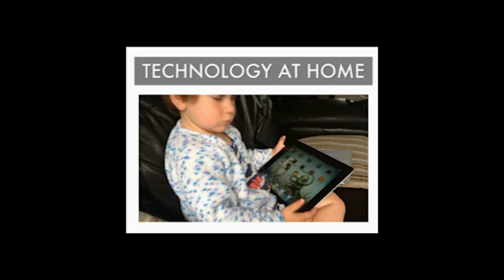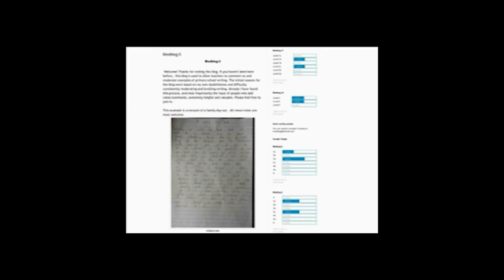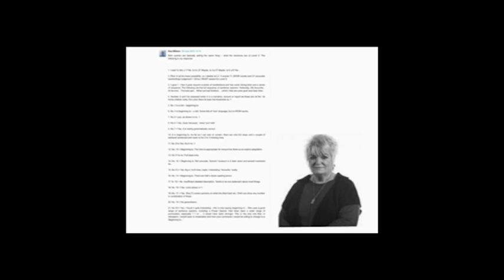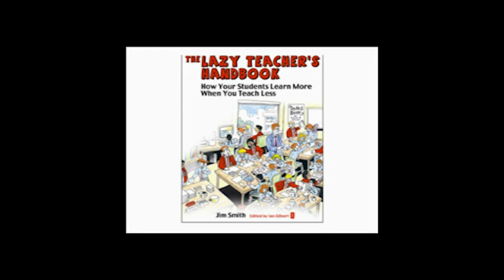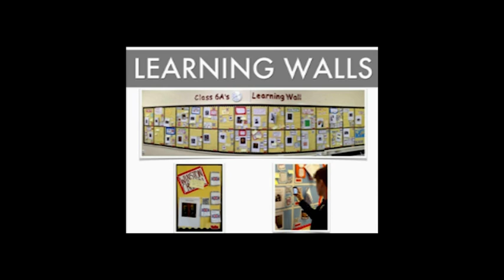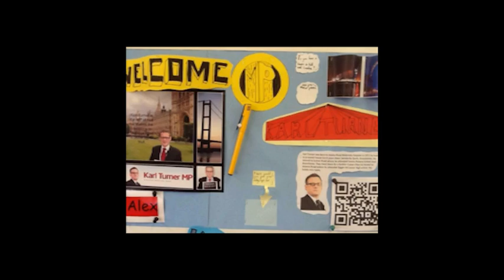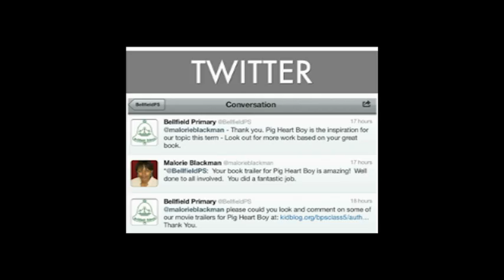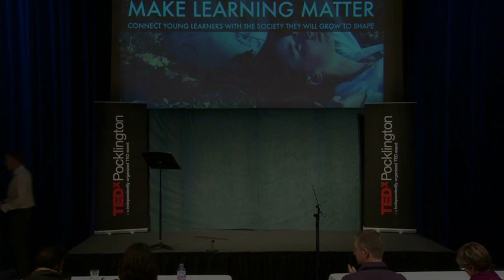Making school walls transparent: Chris Williams at TEDxPocklington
Chris is an experienced primary school teacher who has developed distinct classroom approaches which make an impact on teaching standards. Chris has presented his work at theiPad Summit in Atlanta USA and recently in London for the National Literacy Trust. He and his colleague David Andrews launched mrandrewsonline.blogspot.com, a blog to show teachers how to inspire learning using technology and by connecting to the global community. The blog has had 500,000 visitors and since April Chris has worked with staff from over 200 schools around the UK.